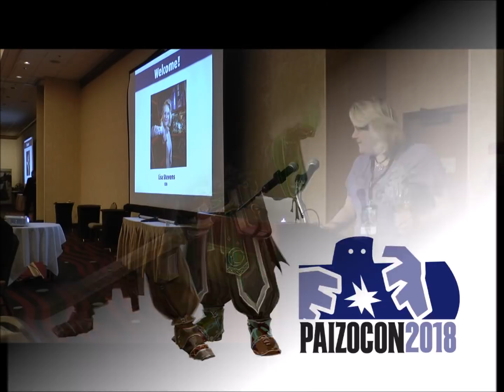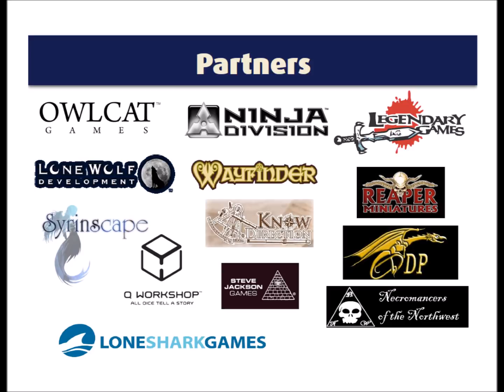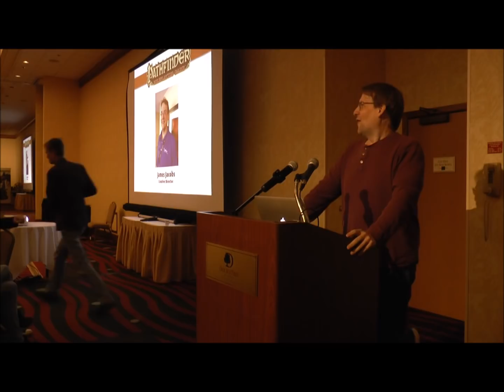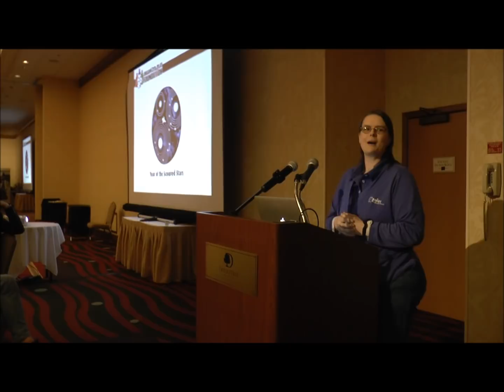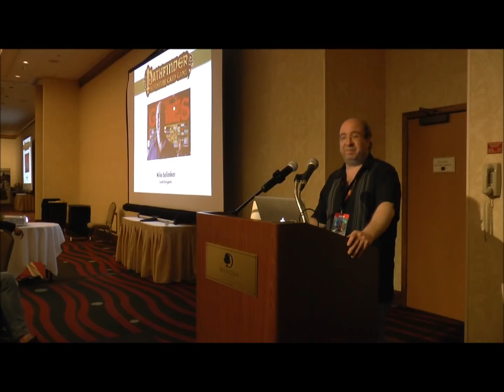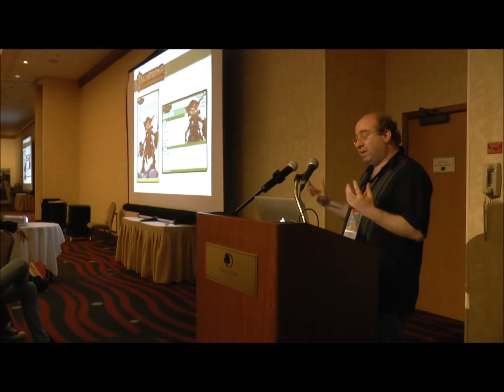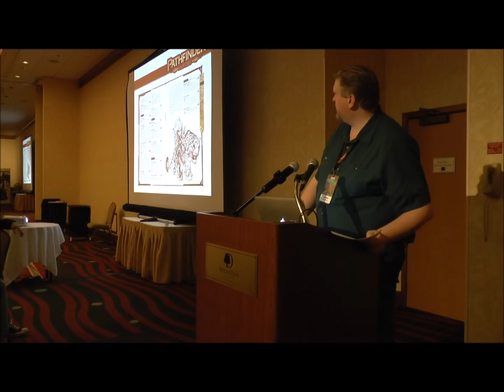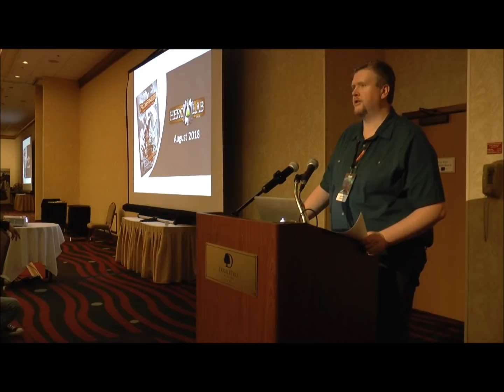PaizoCon2018 preview banquet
Paizo details upcoming releases for Starfinder, the Pathfinder Campaign Setting, the Adventure Card Game, and, of course, Pathfinder Second Edition